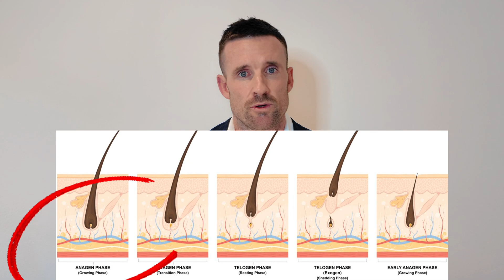Topical Minoxidil: Why Most Fail & How to Maximise Hair Growth Results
Minoxidil is one of the most widely used hair loss treatments — yet some studies report that up to 95% of users will quit within the first year. But what causes this dropout rate? In this video, I break down the top 5 reasons people give up on Minoxidil (commonly known as Rogaine or Regaine) and share simple, evidence-based tips that can help you avoid the same fate and actually get results.

👨‍⚕️ As a doctor who treats hair loss every day (and experiences it myself), I’ve helped countless patients stay on track with their hair regrowth goals by addressing the most common barriers to Minoxidil success.

💡 In This Video:
✔️ Why results take longer than people expect
✔️ How to manage scalp irritation, facial flushing & unwanted hair growth
✔️ What the “dread shed” is — and why it’s often a good sign
✔️ Why consistency is key (and how to reduce application fatigue)
✔️ Hacks for proper application, better absorption, and real results

🎥 If you're struggling with thinning, shedding, or just starting your hair growth journey, this video could be the game-changer you need.